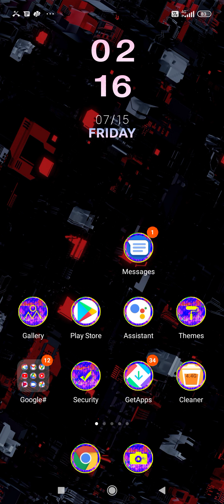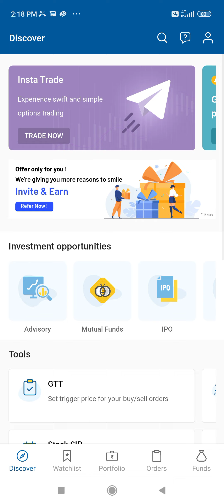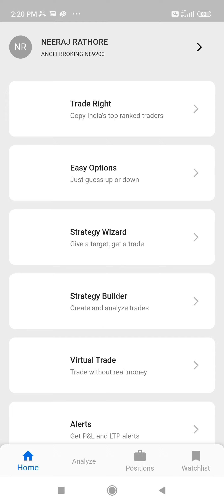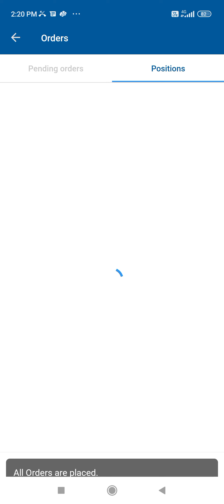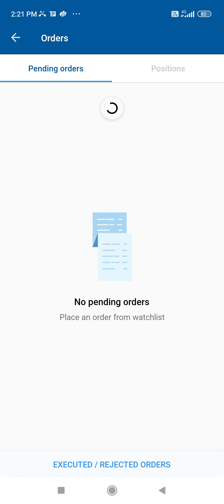Intraday Live trade Nifty Bank Nifty Today15/07/2022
nifty analysis for 15 September Thursday
bank nifty analysis for 15 September Thursday
Nifty Forecast
nifty
Nifty Nifty
nifty share price
bank nifty
nifty 50
bank nifty share price
nifty today
nifty tomorrow
nifty analysis
banknifty analysis
nifty prediction
banknifty
nifty
nifty tomorrow
nifty tomorrow
nifty analysis
banknifty analysis
nifty prediction
banknifty
nifty live
Thursday market prediction
nifty live
Thursday market prediction
15 September bank nifty
15 September market
15 September market analysis
15 September nifty
Thursday market prediction
bank nifty
Thursday market
nifty
nifty 50
nifty 50 tomorrow prediction
nifty analysis

Live Demo of cover order

ALL MY VIDEOS AND  RECOMMENDATION ARE ONLY FOR EDUCATIONAL  A
ND
MOTIVATIONAL PURPOSE. PLEASE DO NOT TAKE RISK ON YOUR HARD  EARN MONEY. MUST  TAKE ADVICE FROM YOUR FINANCIAL ADVISOR BEFORE PUTTING REAL MONEY INTO STOCK  MARKET..
TO OPEN ACCOUNT WITH 5PAISA PLEASE REGISTER THE @NEERAJRATHOD